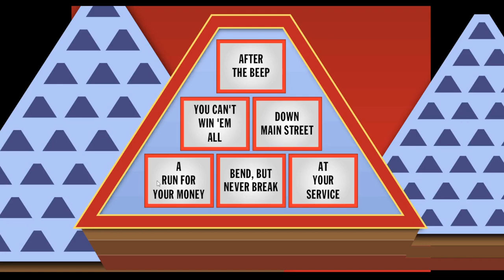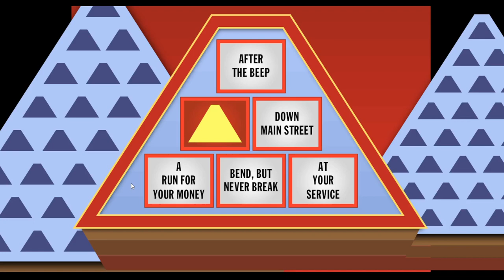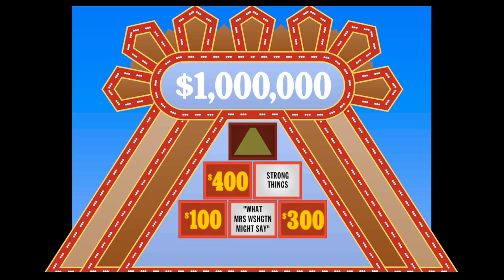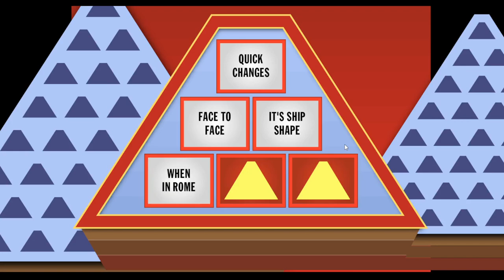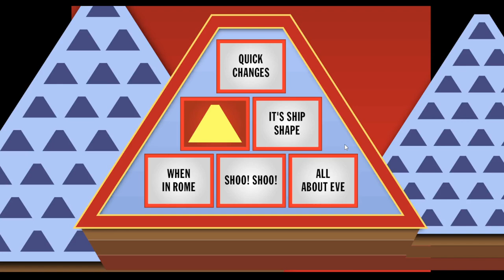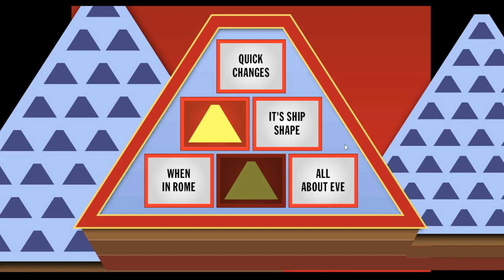The $1,000,000 Pyramid Pilot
Brand new project, please let me know what you guys think.